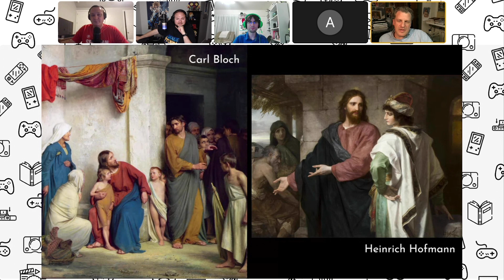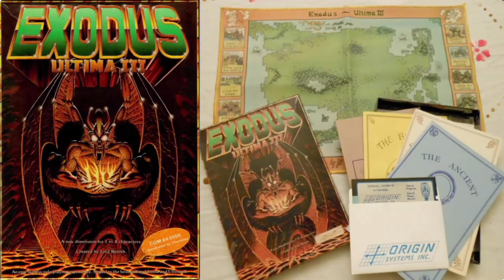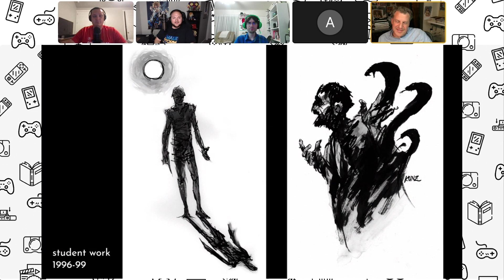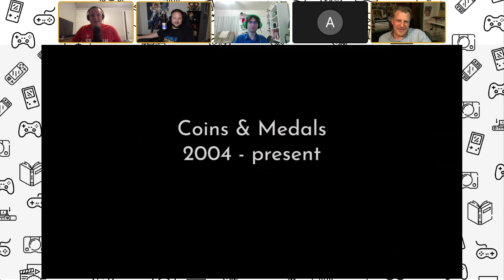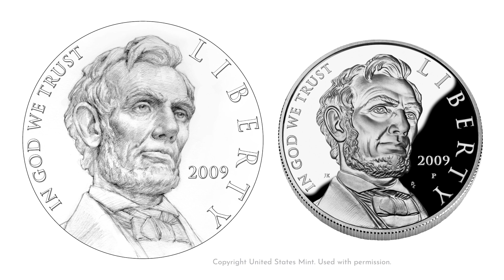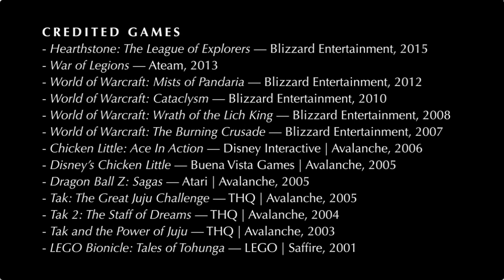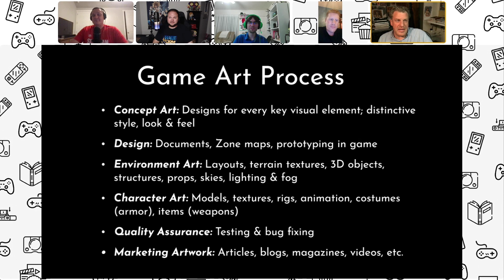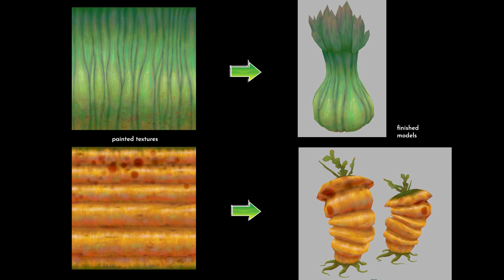Former Blizzard Artist's Origins and Early Concept Art (ft. Justin Kunz) - part 1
Steven interviews his cousin Justin Kunz, a former Blizzard Entertainment artist. Steven is also joined by Austin, and guests Alex and Jack, the World of WarCraft experts! In this video, we learn about Justin's inspirations, origins as an artist, and his early career as a video game concept artist.

Follow Justin Kunz!

TIMESTAMPS
00:00 - Intro
02:25 - Artist Origin Story
16:50 - Coins & Medals
27:45 - Video Game Art & Process
43:05 - Outro